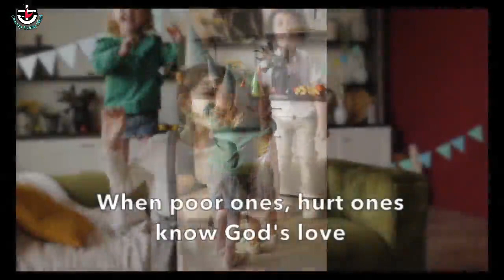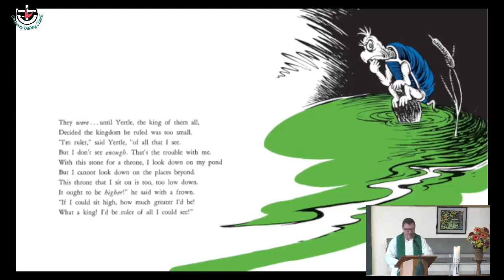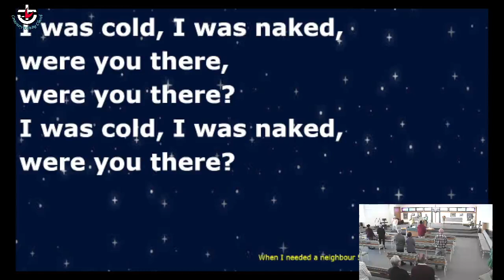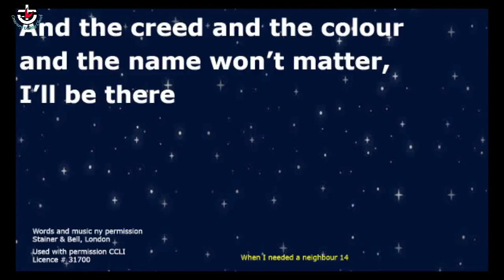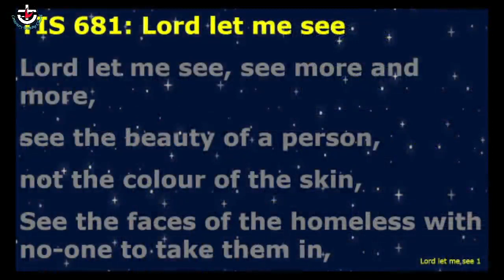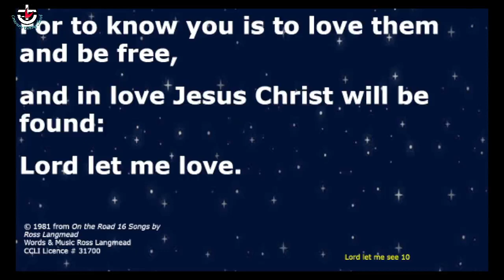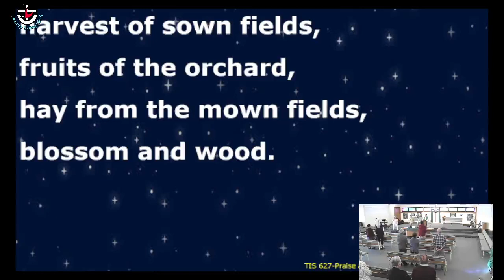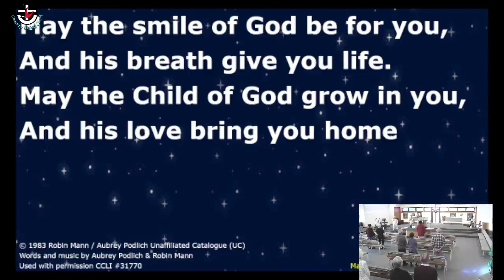Centenary Uniting Church - 28th August 2022